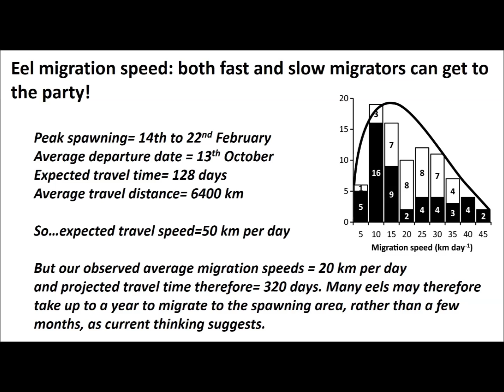Where do eels come from? New research tracks eels on their journey to Sargasso Sea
Uploaded on 4 Oct 2016

1.Credit Robert Schabetsberger for animation design and Nikolaus Altmann
2. Research published in Science Advances